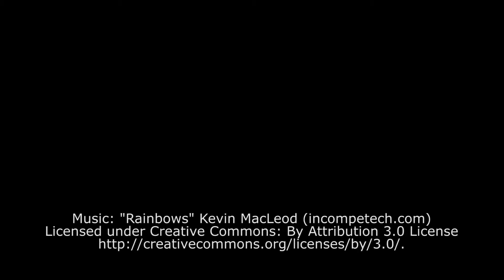A Tiger Returns!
We love it when our students achieve success beyond the classroom. This is what it looks like when they come back to inspire the next generation of kids.  Shout out to Clemson Football for helping make this special day for our students!